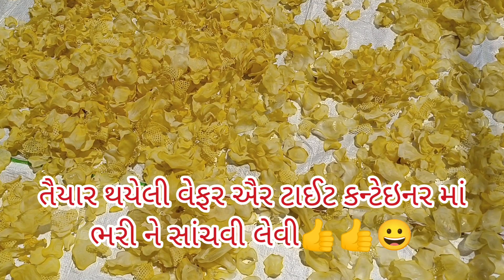20 કિલો બટેટાની વેફર ઘરે બનાવી આખું વર્ષ સાંચવી શકાય એવી /20kg sun dreid potato chips recipe at home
20 કિલો બટેટાની વેફર ઘરે બનાવી આખું વર્ષ સાંચવી શકાય એવી /20kg sun dreid potato chips recipe at home

◆About Recipe :
Today We Make sun dried Potato chips recipe At home .potato wafers.. uncle chips at home. lays chips at home.બટેટાની વેફર ઘરે બનાવવાની રીત.

◆your query: :
1.potato chips
2.potato chips recipe
3.potato wafers
4.Crispy potato chips recipe
5.Instant aloo potatochips with tips
6.potato chips recipe at home
7.potato french fries
8.potato chips gujararti recipe
9.batakani Wafer
10.બટેટાની વેફર બનાવાની રીત
11.બટાકાની વેફર
12.Aloo chips recipe at home
13.how to make aloo chips
14.how to make potato chips
15.instant potato chips recipe
16.Aloo chips kaise banaye
17.aloo potato instant chips
18.potato aloo chips
19.potato recipes
20.potato snacks
21.farali recipes

agar aapko chatapatu kathiyavad by parul goswami ki recipes achhi lagti he to aap ise share zaroor kijiyega our like karke comment kardena.
 kuch videos ki link niche di gai he aap ja ke dekh sakte he

20 કિલો બટેટાની વેફર ઘરે બનાવી આખું વર્ષ સાંચવી શકાય એવી /20kg sun dreid potato chips recipe at home